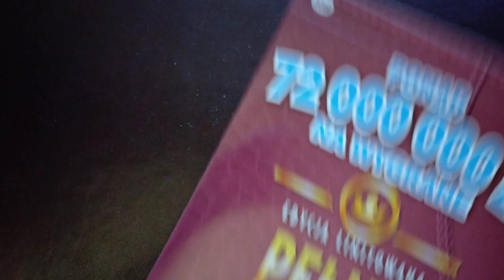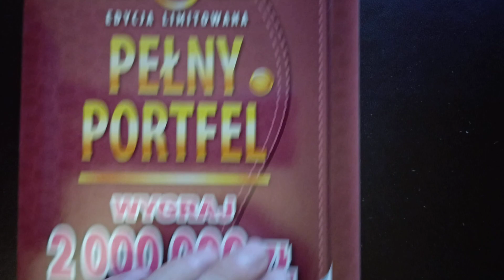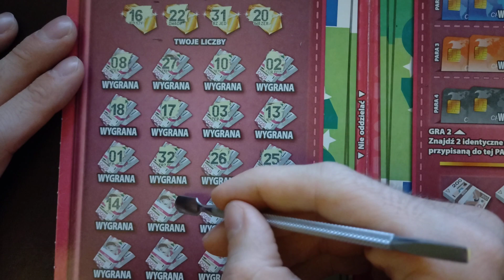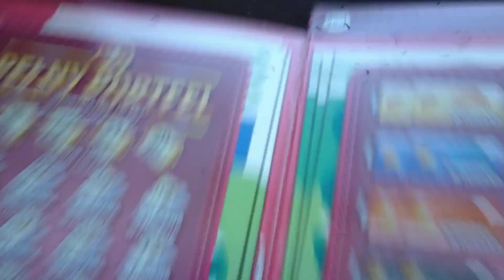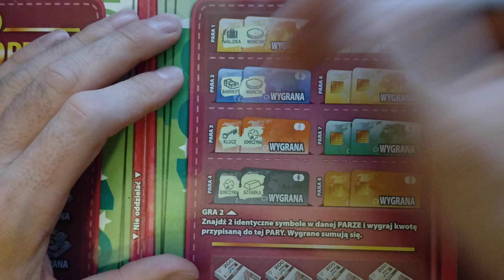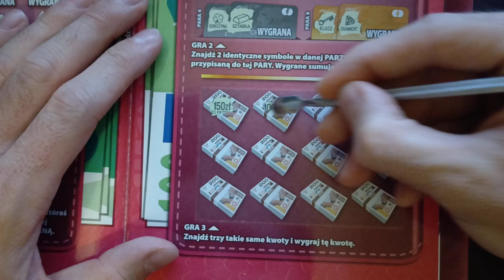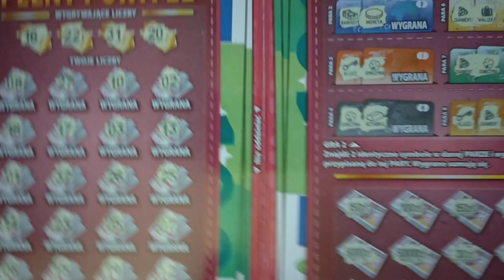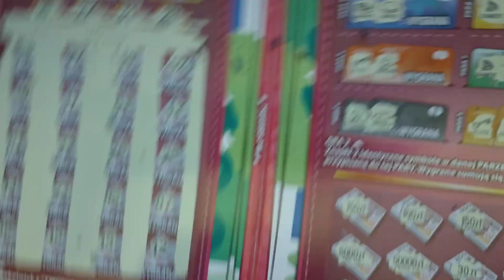Zdrapki lotto 336# Sobotni draping, zgarniamy 50 000 PLN 😊🤑🤑😊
zdrapki za 30 PLN Pełen portfel.